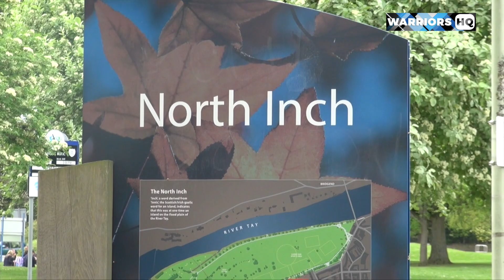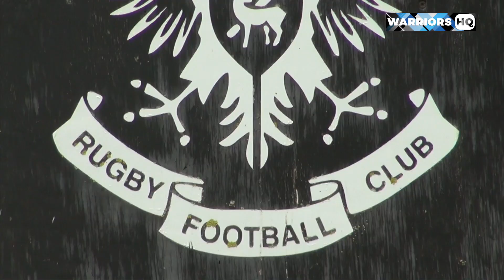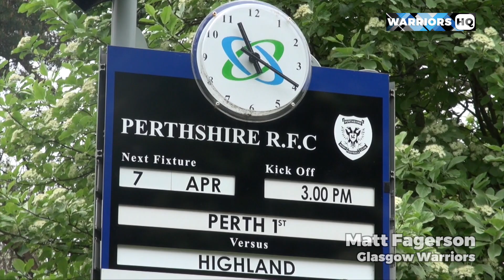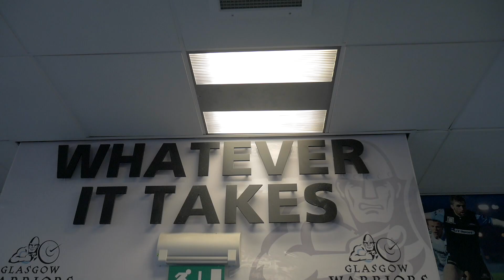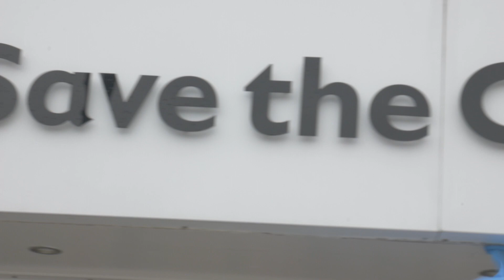Warriors HQ | 24 May | Matt, Zander Fagerson | End of season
On the last Warriors HQ of the 2017/18 season we take a closer look at new signing David Tameilau, the club's pre-season plans and Matt Fagerson receives a national award.

Warriors HQ will return as a monthly show over the Summer.